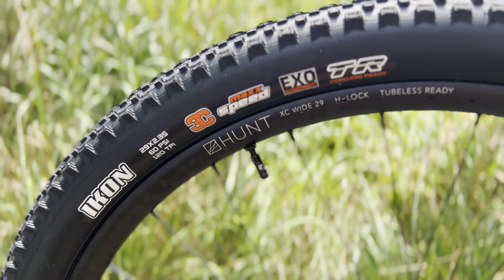Scott Scale 965 Mountain Bike Build 4K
This Scott Scale 965 is the bike I use to race xc with. It is a lightweight mountain bike for racing. I bought this bike build but I did end up doing some upgrades which I show in this video. Check out this awesome video of my Scott Scale 965 mountain bike. I absolutely love this bike and this video can give you great ideas if you want to do a similar build.